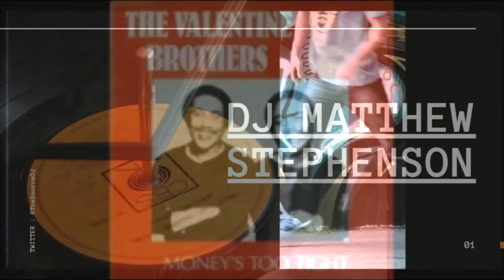SOUL & DISCO VIDEO MEGAMIX USING SAMPLES FROM GOODFELLAS & PULP FICTION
Lucy Pearl - Don't Mess With My Man
the Valentine Brothers - Money's Too Tight too Mention
George Benson - Gimmie the Night